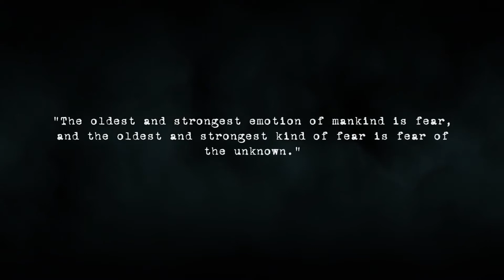CALL OF CTHULHU Game Trailer 2017 PS4/PC/Xbox One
Original videos by  Luiz Fernando Personal Gamer and TechMonkey 22
A collection of trailers for the new Call Of Cthulhu game.